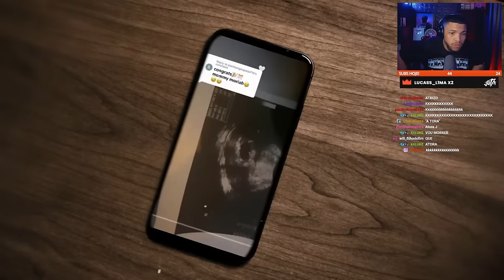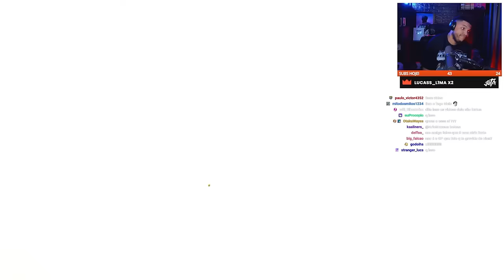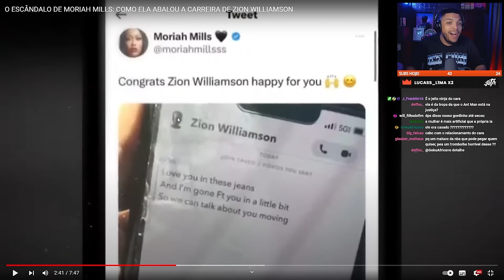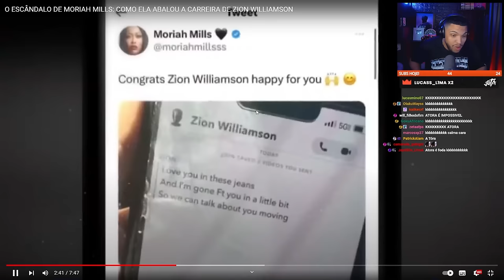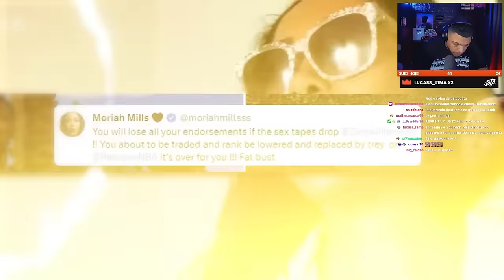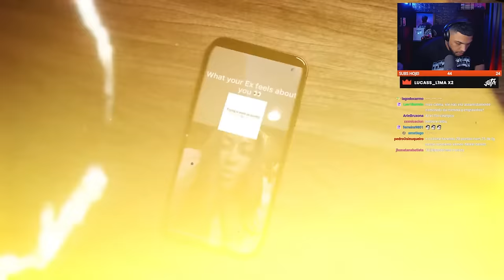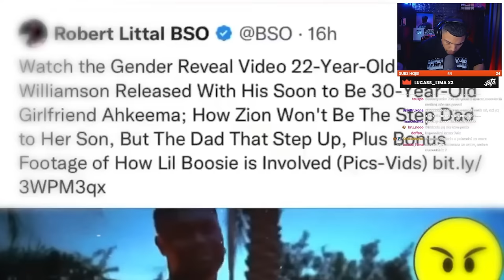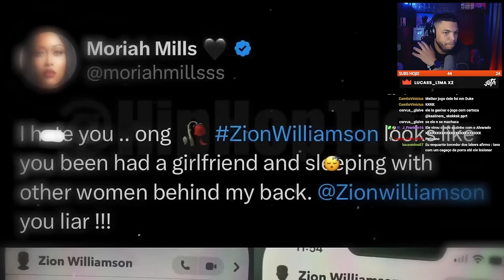ZION WILLIAMSON e o ESCÂNDALO com MORIAH MILLS que ABALOU SUA CARREIRA! | REACT DO JOTA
Neste vídeo, mergulhamos na polêmica história entre a influenciadora Moriah Mills e o astro da NBA Zion Williamson. Entenda como uma relação pessoal se transformou em um escândalo público, com revelações chocantes, tweets explosivos e as possíveis repercussões para a carreira de Zion. Será que essa exposição afetou seu desempenho nas quadras? E qual o impacto disso na sua imagem e contratos na NBA? Vem descobrir essa história cheia de reviravoltas!